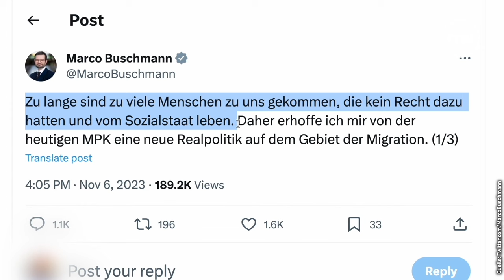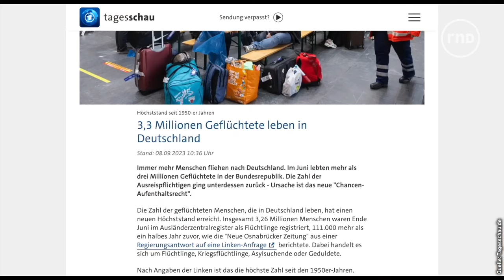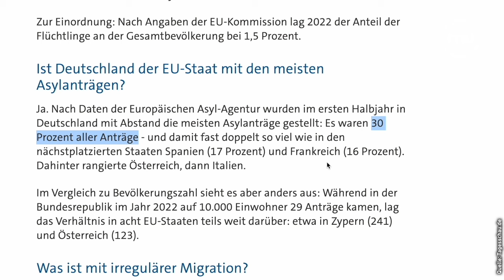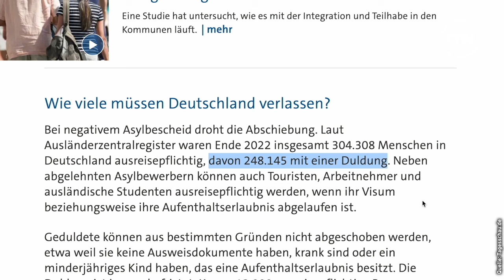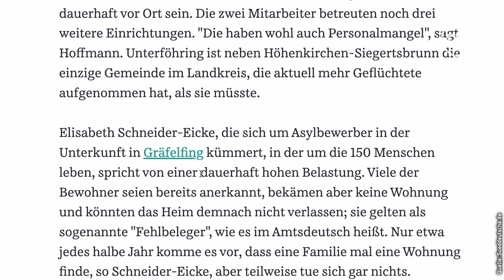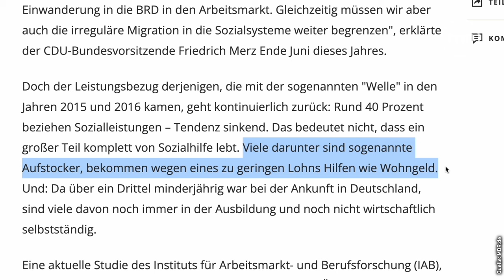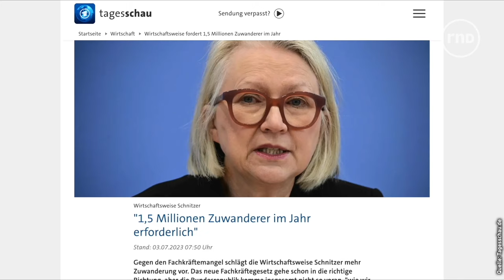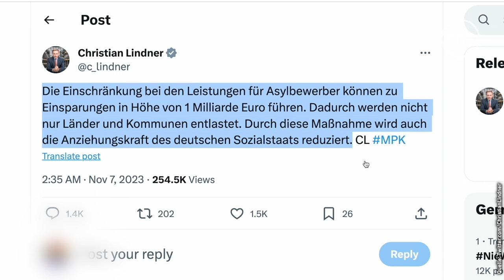Streitthema Migration: Wie groß ist das Problem eigentlich?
Alle reden über Migration - und mancherorts ist die Stimmung so aufgeheizt wie zur Hochphase der Flüchtlingskrise 2015/2016. Wie groß ist dieses Problem eigentlich? Kommen wirklich so viele Menschen nach Deutschland? Und was bedeutet das für Kommunen, Helfer und den Arbeitsmarkt? Ein Überblick.

Video: Matthias Schwarzer